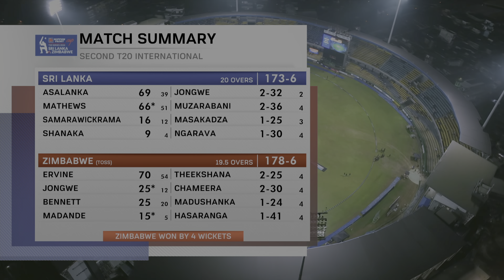2nd T20I Highlights | Sri Lanka vs Zimbabwe 2024